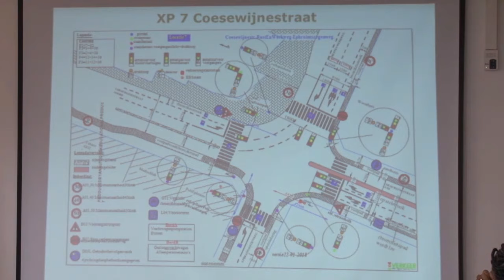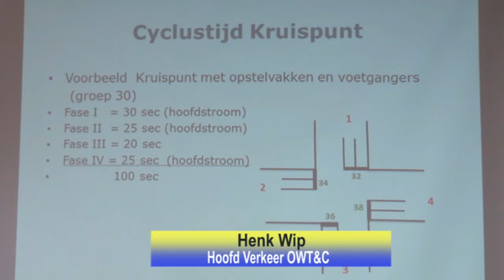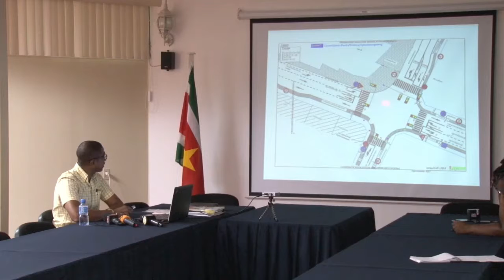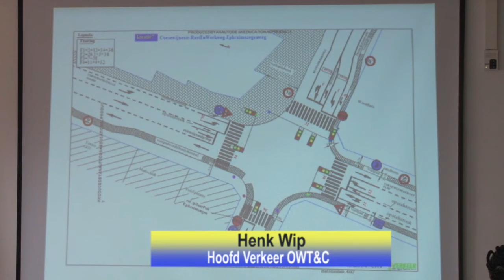13 07 2018 Wijziging verkeersituatie hoek Coesewijne, Rust en Werk en Ephraimzegenweg